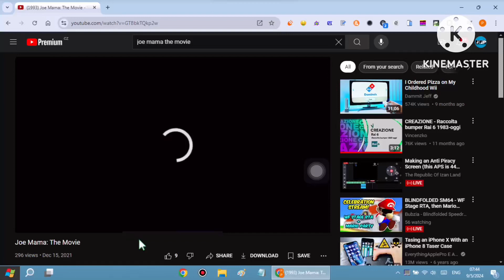Every YouTube Ads Be Like (My Version)